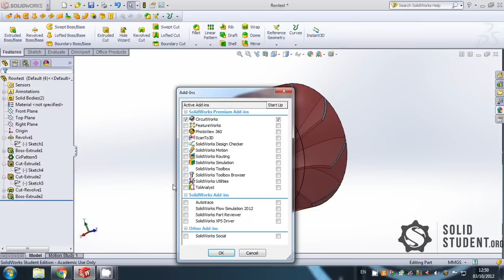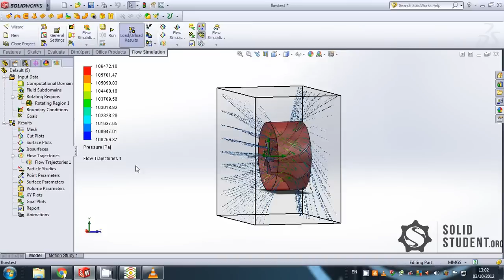Solidworks Tutorial - Adding a rotating region to a flow simulation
A quick tutorial on how to add a rotating region to a flow simulation in Solidworks - useful for testing things that spin, so things like propellers, rotors, impellers and turbines.

If you have any questions, please ask me in the comments and I'll do my best to get back to you. :)